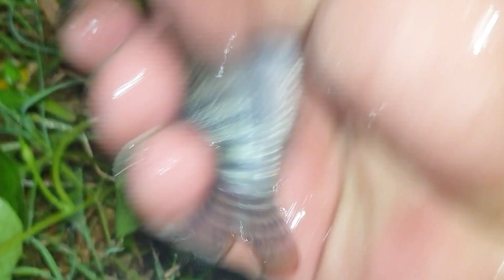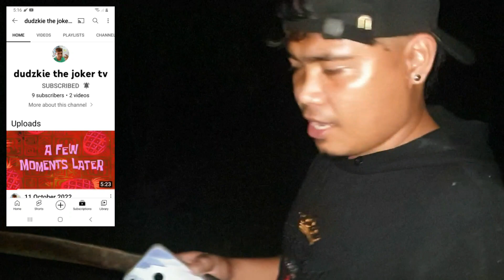Ep61-Jakpot Malalaking Tilapia Nakoha | Buhay Probinsya | Jan B TV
Vlog Title:Ep61-Jakpot Malalaking Tilapia Nakoha | Buhay Probinsya | Jan B TV

》Facebook Page : Jan B Genito TV